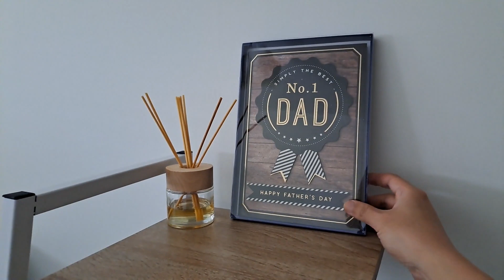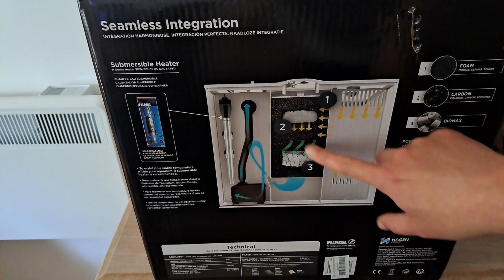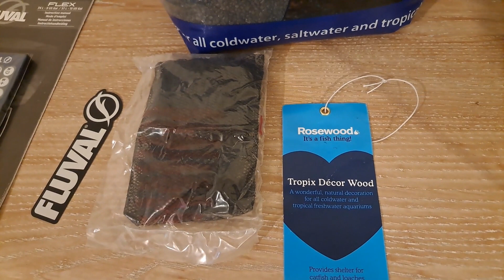Autism Stories: Happy Father's Day | Aquarium Hobby | Living in UK